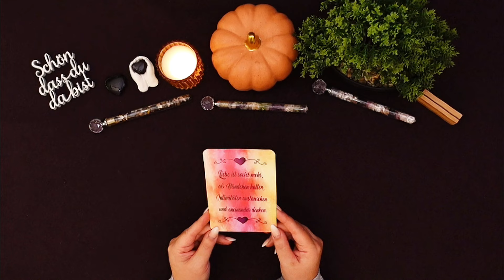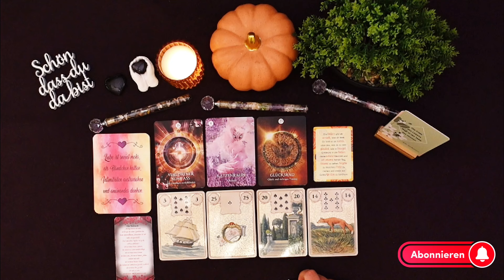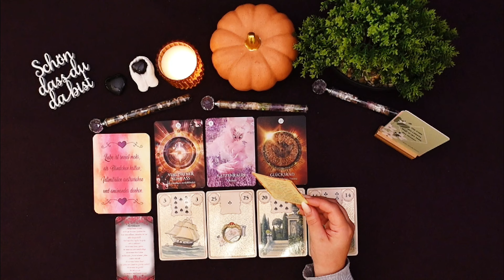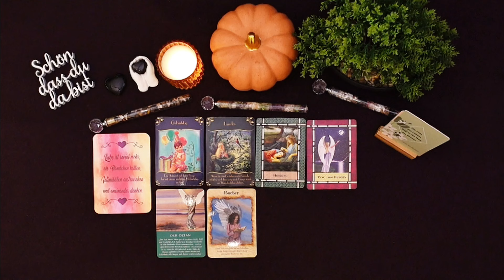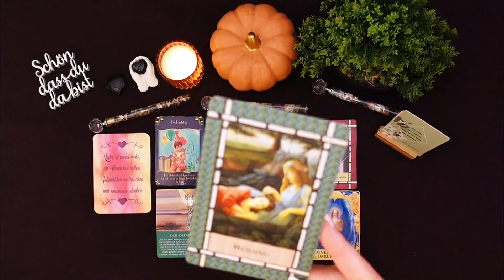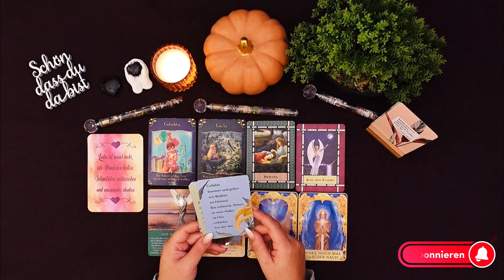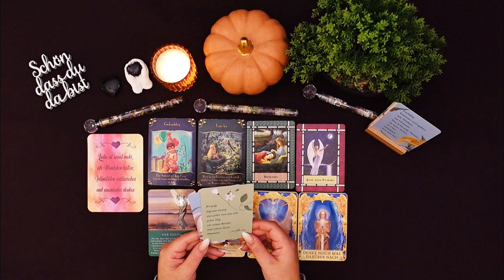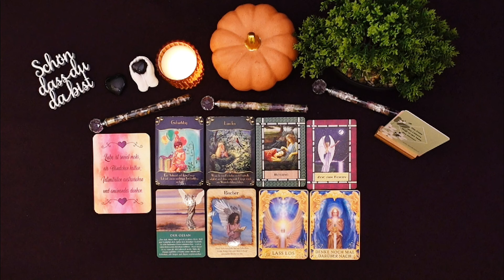Wassermann ♒ Oktober 2024 🧡🍀✨Liebes-Comeback! Es tut mir leid! Ich habe viel falsch gemacht!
Hallo und ganz herzlich Willkommen bei Cartomante TV

Mein Name ist Tanja 🙂und ich arbeite nun seit fast 36 Jahren mit Orakelkarten diverser Art.

Ich möchte dich mit meinen Legungen inspirieren, motivieren und dir eine Hilfestellung bieten, wenn du Situationen oder Personen tiefer verstehen und ergründen möchtest. 🍀

00:00 Begrüßung
01:05 Mischen der HerzPoesie
02:06 Vorlesen der HerzPoesie
02:31 Mischen der allgemeinen Energien
03:12 Deutung
07:15 Mischen der Engelbotschaften
19:45 Deutung

xxxxxxxxxxxxxxxxxxxxxxxxxxxxxxxxxxxxxxxxxxxxxxxxxxxxxxxxxxxxxxxxx

😊 Ich selbst bin:

Sonnenzeichen: Jungfrau ♍
Aszendent: Fische ♓
Mond: Widder ♈
Mars. Stier ♉
Venus: Skorpion ♏

xxxxxxxxxx Ich biete derzeit keine persönlichen Legungen an! xxxxxxxxxxx

Alle hier veröffentlichten Inhalte an Bildern und Texten unterliegen dem Urheberrecht des Anbieters oder eines Drittanbieters.

Kartenlegungen mit Tarot Karten, Lenormand Karten und anderen diversen Orakel Karten, dienen ausschließlich zu Unterhaltungszwecken und ersetzen zu keiner Zeit einen Besuch beim Arzt, Therapeuten oder Heilpraktiker.
Alle Handlungen, die Zuseher, Zuhörer vornehmen, tun dieses in ihrer eigenen Verantwortung.
Dieser Kanal ist nur erwachsenen Personen ab 18 LJ zugänglich.
Der Kanal und auch ich als Betreiberin, übernehmen keine Haftung oder Verantwortung.

xxxxxxxxxxxxxxxxxxxxxxxxxxxxxxxxxxxxxxxxxxxxxxxxxxxxxxxxxxxxxxxxxx

Verwendete Kartendecks:

Das kostet dich selbstverständlich keinen Cent mehr!
Damit unterstützt du uns und diesen Kanal!
Danke! 🙏🥰

HerzPoesie -  von Tanja Zaiser; E La Tua Vita - Coaching Tools; 3. Auflage 2022

* Dein Schamanischer Traum - Das Orakel - von Alberto Villoldo und Colette Baron-Reid; GTIN: 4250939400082; 1. Auflage 2021 ; Illustrationen: Jena Della Grottaglia 2021; Übersetzt: Karin Weingart
Originally published in 2021 by HayHouse Inc.

* Golden Lenormand Oracle - von Lunaea Weatherstone ;  ISBN: 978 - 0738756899;
Übersetzt: by Studio RGE und Olivia Leung

Herzflüstern - by Asmodina ( leider keine Kaufmöglichkeit gefunden)

* Lebensfreude für jeden Tag von Kurt Tepperwein; ISBN: 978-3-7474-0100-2;
Gestaltung: Laura Oswald
Bilder: Shutterstock

* Das Engel Orakel für jeden Tag - Doreen Virtue;
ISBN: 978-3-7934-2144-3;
3. Auflage 2009;

* Antworten der Engel Orakel - Doreen Virtue & Radleigh Valentine;
ISBN: 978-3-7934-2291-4; 2. Auflage 2016
Übersetzt: Angelika Hansen
www. allegria-verlag.de

ISBN: 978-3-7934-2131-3; 3. Auflage 2012

ISBN: 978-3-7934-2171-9; 6. Auflage 2016
Übersetzt: Angelika Hansen
www. allegria-verlag.de

* Das Heil-Orakel der Engel - Doreen Virtue;
ISBN: 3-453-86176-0; 4. Auflage 2004
©der deutschsprachigen Ausgabe by Ullstein Heyne List GmbH & Co.KG; München

*BIROYAL Motivationskarten - 60 Achtsamkeitskarten mit Kartenständer.
Affirmationskarten Übungen, Glückskarten & Sprüche;